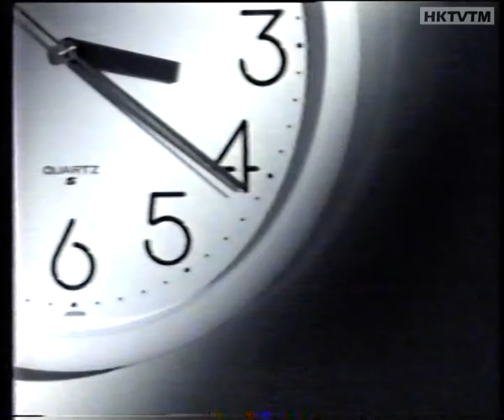Cityplaza (#1) - Hong Kong commercial (1990)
Advert for Sensational Cityplaza Shopping (1 of 2). Broadcast on ATV World broadcast 15th October, 1990.